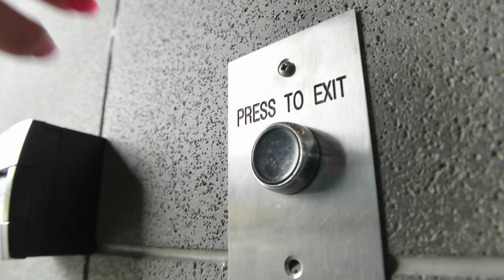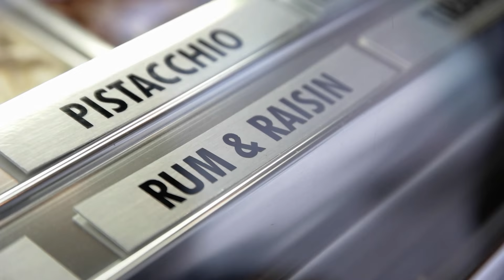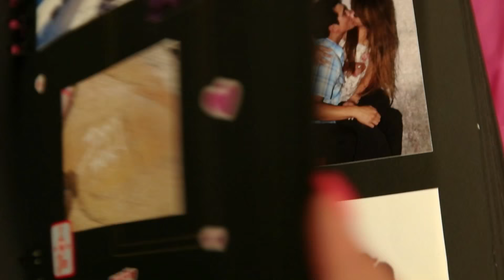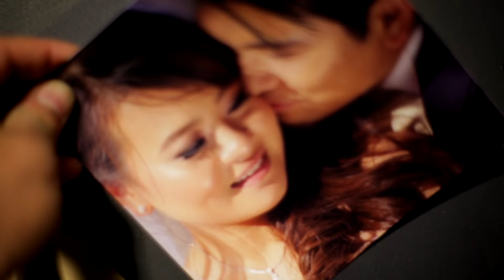Jimmy & Hong Love Story - Y.N Pro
Jimmy and Hong: They really are your definition of a genuine and happy couple, not to mention the cutest! From sharing their love for roadtrips, dancing and food, to always finding ways to appreciate each other in ways big and small; it's not hard to see that they complement and complete one another, showing the true meaning of "other half".
Enjoy our feature clip of their heartwarming love story, telling their beautiful journey from the very start where they met almost a decade ago to present day,
where they have happily tied the knot and now start a new exciting chapter in their lives! We wish them all the very best for the future ahead, and hope you enjoy!